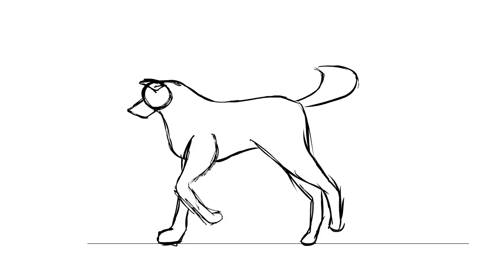Quadruped Walk Cycle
Advanced Animation Workshop brief 1: Quadruped Walk cycle